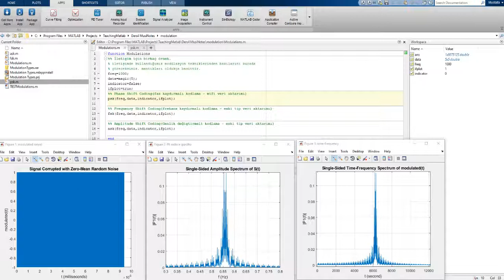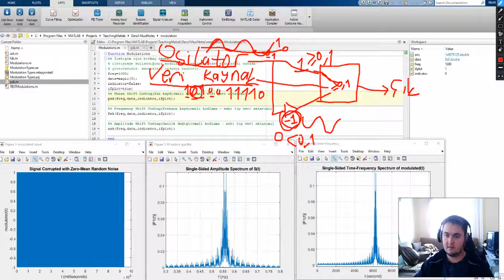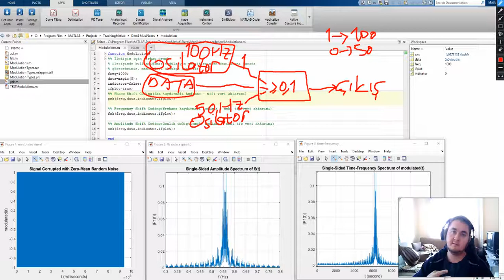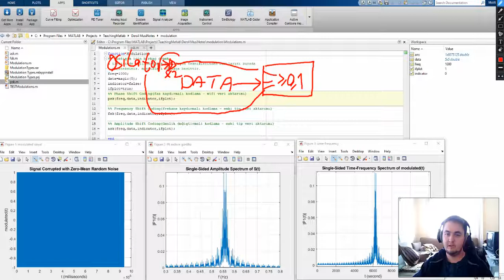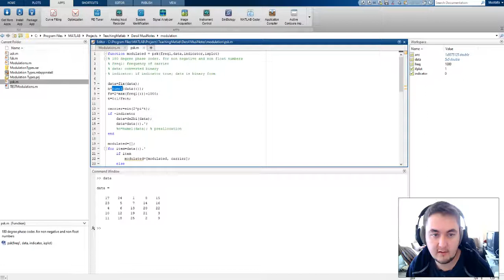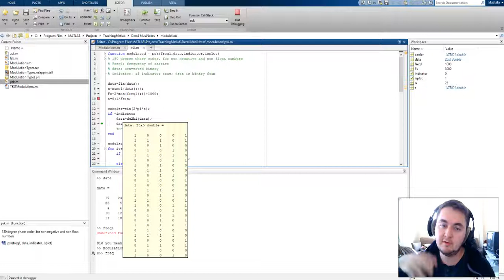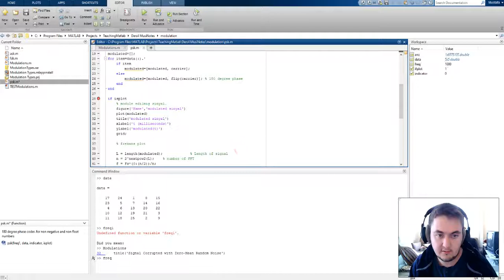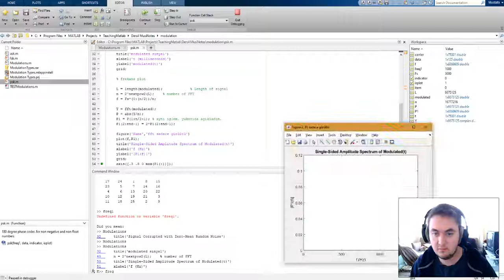Matlab Ders9 Modulation 1 Teori ve PSK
Kamera ısınınca görüntü bozuluyor birkaç parça halinde video çekmek zorunda kalıyorum. Bu videoda PSKnın bir kısmı bulunuyor.